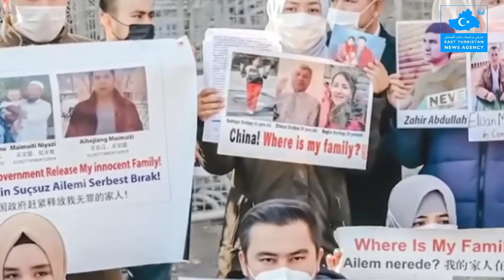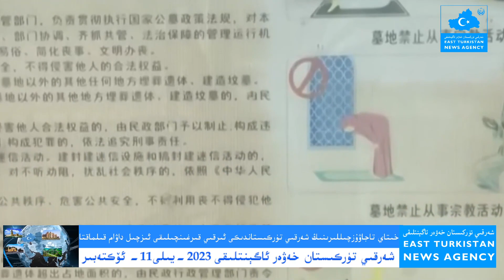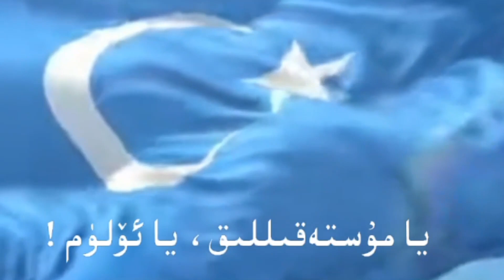(2023-10-11) خىتاي ب د ت كىشلىك ھۇقۇق كىڭىشىدە قايتا سايلاندى ۋە قىرغىنچىلىق داۋاملاشماقتا